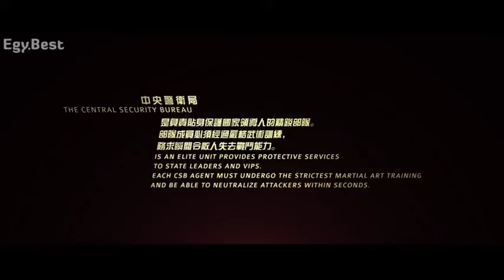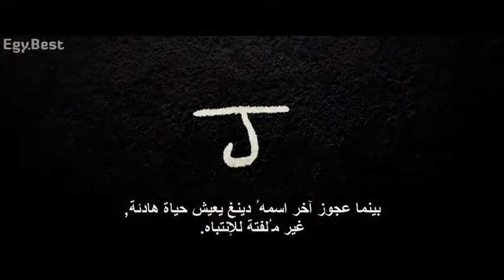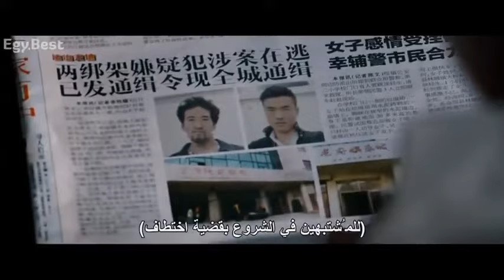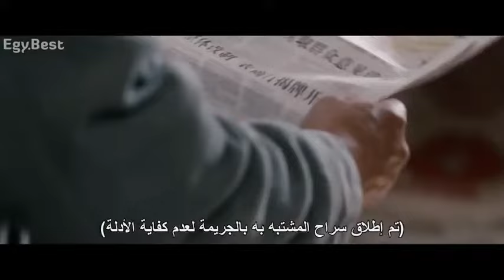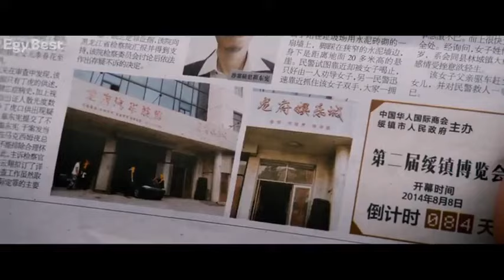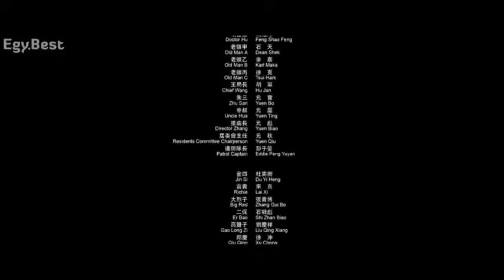LATEST DJ AFRO ACTION PACKED MOVIES 2021 MY BELOVED BODY GUARD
💥💥💥💯🐾FULL MOVIE NO SCAM
WATCH OUT NO SCAM ENJOY TILL THE END 💥💥💥🐾🐾💖💖💖💖
THE TRUSTED MOVIE CINEMA 🐾💯💘💘💦💦
SHOW LOVE